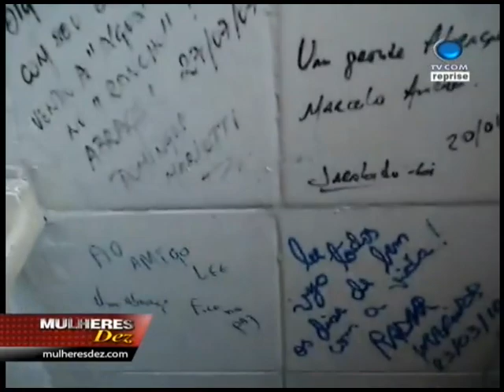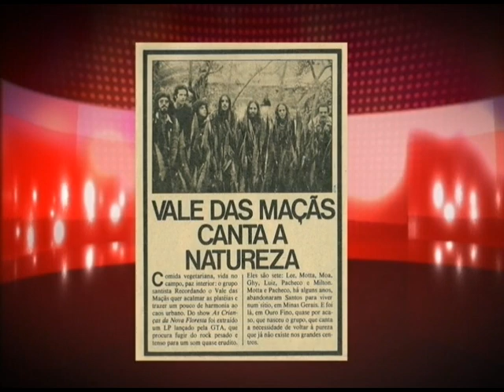Programa Mulheres Dez - TV COM Santos PGM16 13/06/2013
Este canal tem como objetivo disponibilizar ao público o acervo profissional da radialista, jornalista, poetisa e escritora ⭐ISABEL MACHADO⭐

São mais de 40 anos de história e um acervo rico para estudantes, profissionais e apaixonados pela comunicação.

⭐ISABEL MACHADO⭐ iniciou sua carreira como RADIALISTA, em Santos/SP, em 1977. Trabalhou em emissoras do Sistema A Tribuna de Comunicação e pelas Rádios Litoral FM e 98FM;

Como JORNALISTA transitou por todas as áreas da profissão: jornal impresso, revista, assessoria de imprensa, internet,  rádio e televisão:

✔️Escreveu para a coluna "Mulheres Dez" no jornal Boqueirão News, de Santos/SP;
✔️Foi assessora de imprensa em diversos sites e na Prefeitura de São Vicente/SP;
✔️Editora-chefe na TV Primeira- primeira emissora de TV a cabo municipal, em São Vicente/SP;
✔️Diretora, produtora e apresentadora de programas e programetes de Rádio e TV);

Mas foi na televisão 🖥 que ⭐ISABEL MACHADO⭐ ganhou maior destaque e reconhecimento do público:

Em 1991 apresentou o primeiro Telejornal da Baixada Santista na TV Litoral, tornando-se a 🎤PRIMEIRA APRESENTADORA DE TV🎤 da Baixada Santista/SP.

Atuou também como:
✔️Apresentadora do programa Sebrae Na TV;
✔️Apresentadora do programa New's TOUR;
✔️Mediadora de debates políticos;
✔️Editora e Apresentadora do programa de entrevistas e debates "Ponto Capital", pela TV Band Litoral Paulista em 2001;
✔️Apresentadora, por 3 anos, do programa MULHERES DE GAIA pela TV Primeira - São Vicente/SP;
✔️E apresentadora do seu programa de maior sucesso: MULHERES DEZ, que passou pelas TVs Santa Cecília (Santos), TV COM (Santos) , TV Primeira (São Vicente) e TV Polo (Cubatão) e ficou no ar por 7 anos.

⭐ISABEL MACHADO⭐ também desenvolve trabalhos como POETISA E ESCRITORA:

📍Como POETISA teve participação em 6 Antologias Poéticas e publicação do livro "solo" de poesias Luz & Vida;

📍Como ESCRITORA teve inúmeros artigos publicados em sites e jornais renomados, incluindo no site próprio (em reformulação);

Quer saber mais sobre a ⭐ISABEL MACHADO⭐?